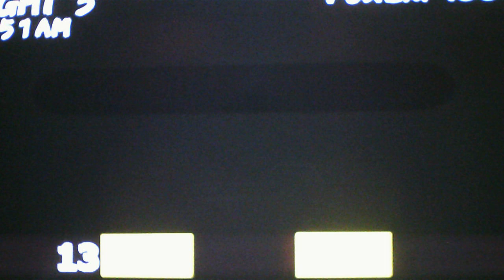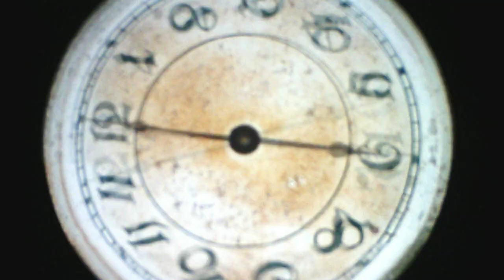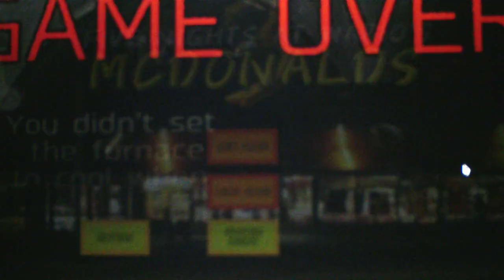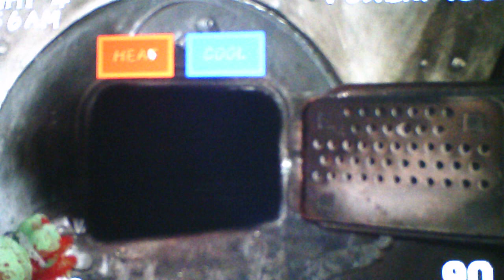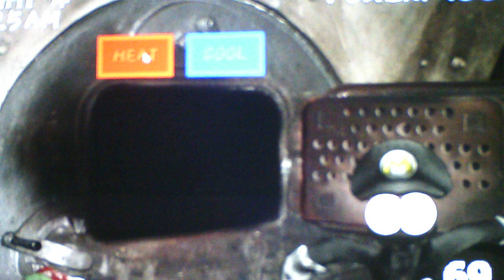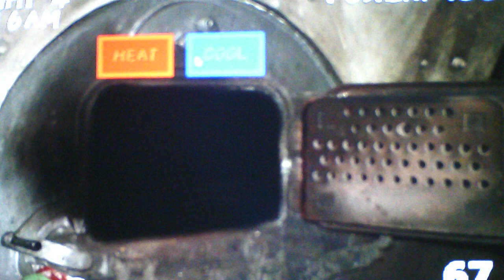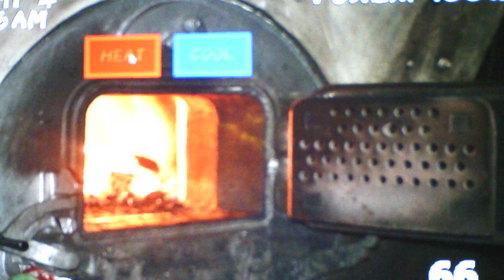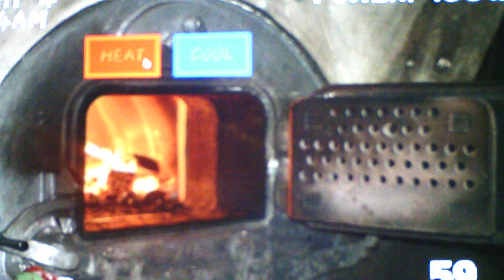Five Nights At Wario's McDonald's 3 Going For The Good Ending Part 2 In Trash Can and Boiler Room